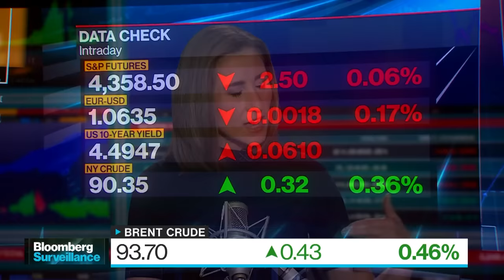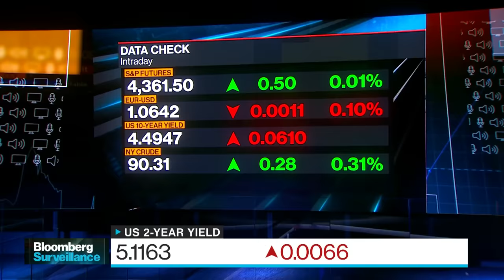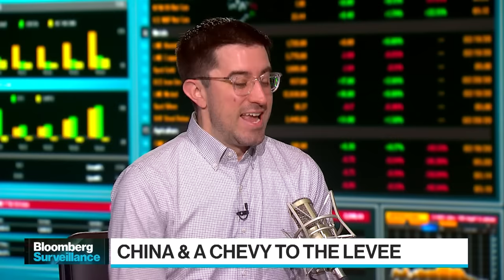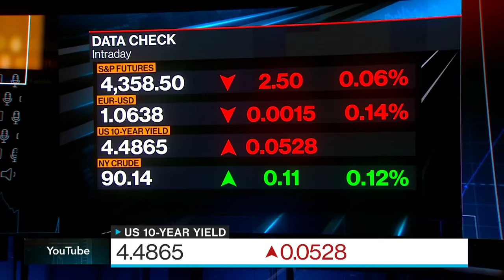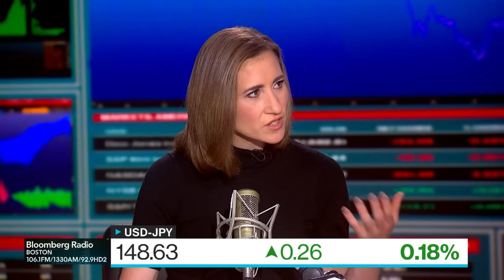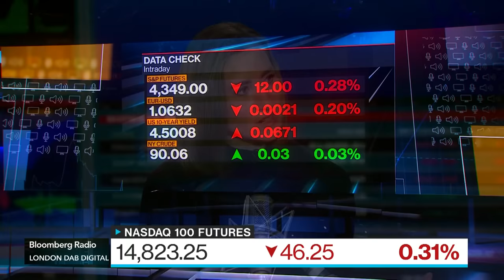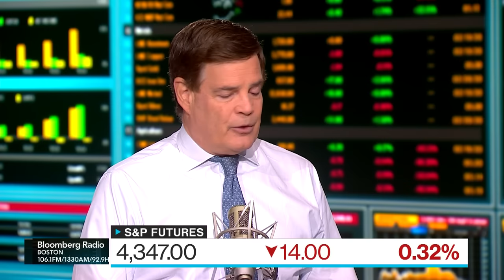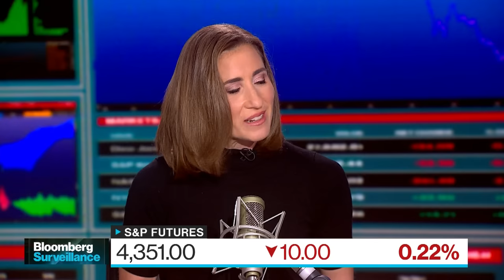The Bears Are Out | Bloomberg Surveillance 09/25/2023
It's getting harder to find bond bulls these days.